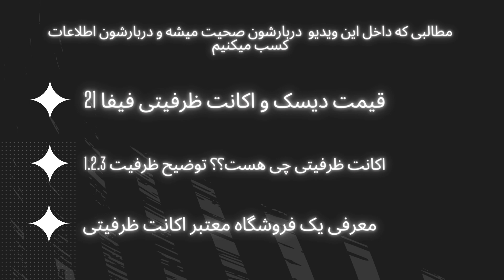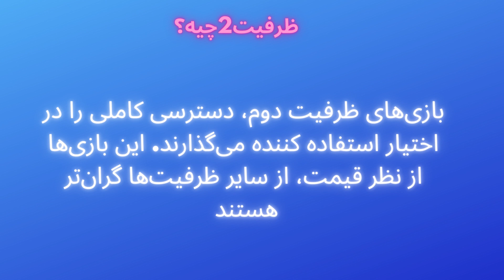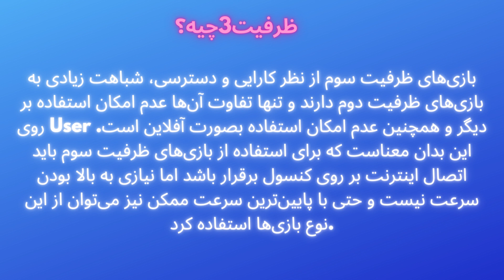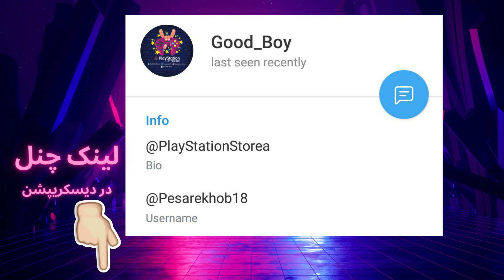قیمت فیفا ۲۱ با این وضع دلار 💰 چقدر درمیاد ؟! اکانت ظرفیتی یا دیسک!؟👌🔥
سلام رفقا به این ویدیو خوش اومدید 🔥👌

داخل این ویدیو قیمت نسخه های مختلف و دیسک و اکانت های ظرفیتی رو مقایسه میکنیم
و میفهمیم اصلا اکانت ظرفیتی چی هستش 👌🔥

و اینکه لایک کامنت و سابسکرایب یادتون نره 🔥👏

لینک چنل فیفا پلی 👇👇👇😇